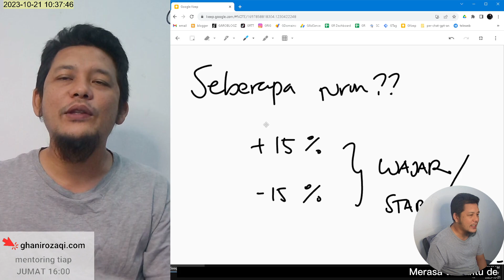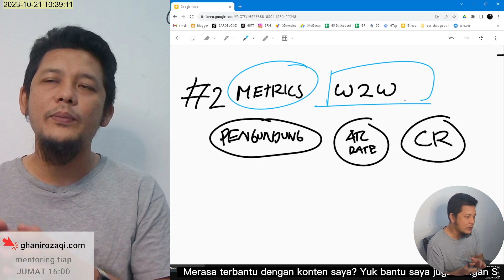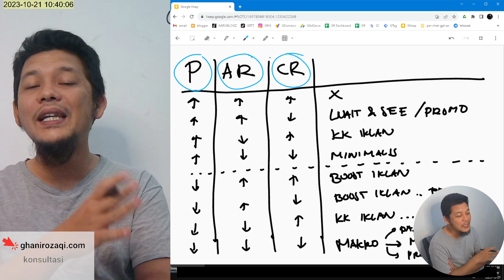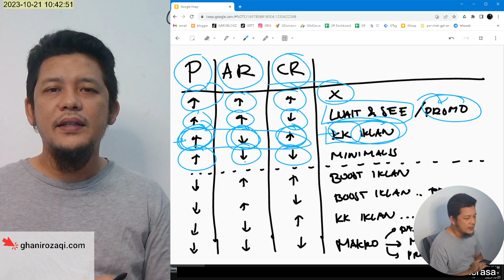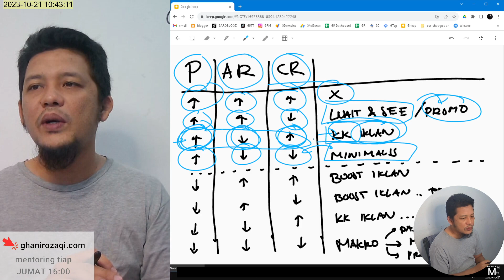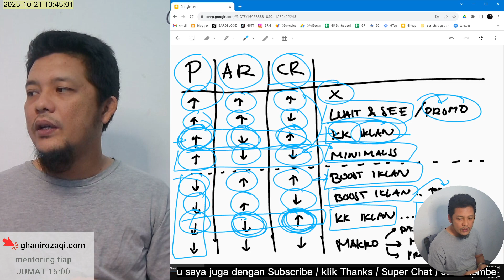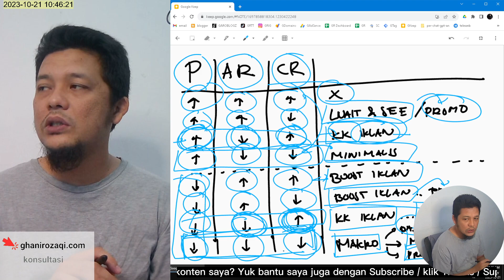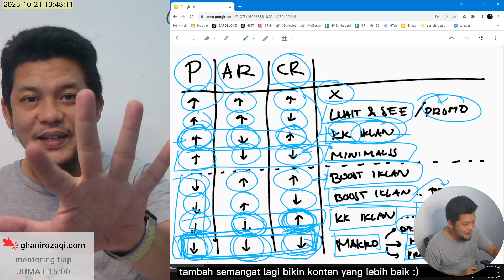PROTOKOL BARU Cara Menghadapi Penjualan Turun di Shopee | Yang Dilakukan Saat Penurunan Penjualan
Selamat datang di channel saya! Pada video ini, saya akan membahas topik yang sangat penting bagi penjual online: Protokol Penjualan Turun. Dapatkan wawasan eksklusif tentang bagaimana menangani penurunan penjualan di marketplace dan tips untuk memaksimalkan keuntungan Anda.

Poin Utama:
Memahami faktor-faktor yang menyebabkan penurunan penjualan.
Strategi efektif untuk menghadapi penjualan yang turun.
Bagaimana ATC (Add to Cart) Rate dan Conversion Rate mempengaruhi bisnis Anda.
Studi kasus: Apa yang bisa kita pelajari dari data penjualan 3 bulan terakhir.